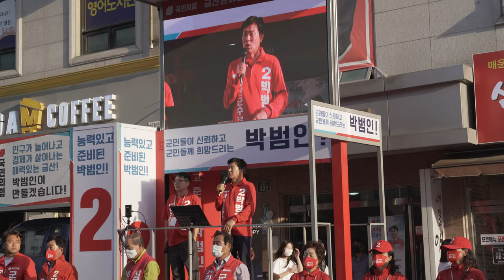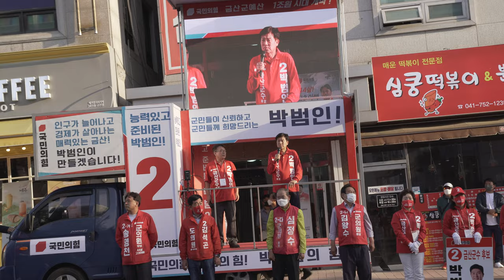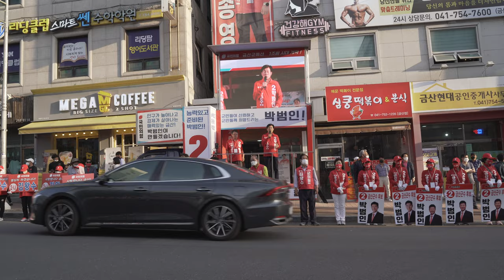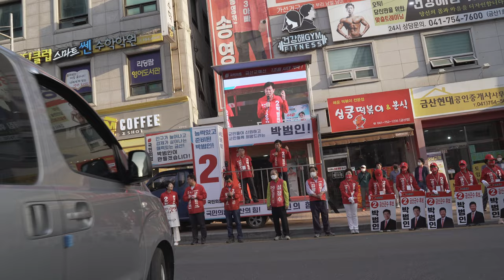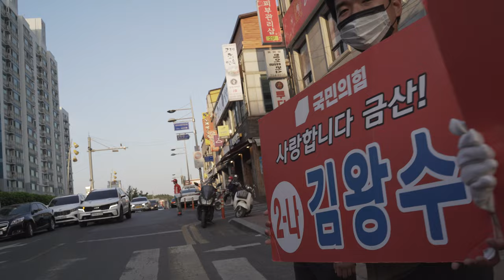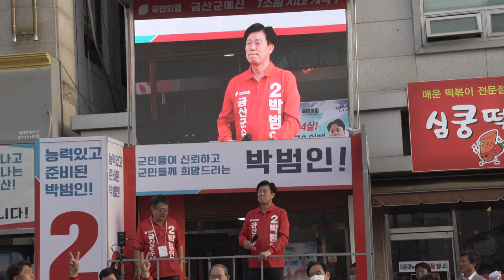국민의힘금산군수후보기호2번박범인후보의5월31일선거운동마지막유세현장-풀영상. 금산군 하나로마트 앞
이 곳은 충청문화방송으로 (주)도화원엔터테인먼트에서 제작하는 모든 저작물을 공유하는 미디어센터입니다.